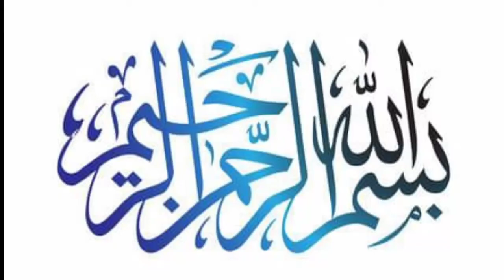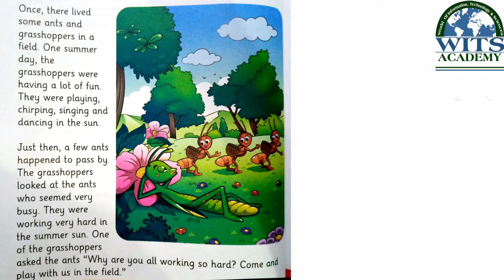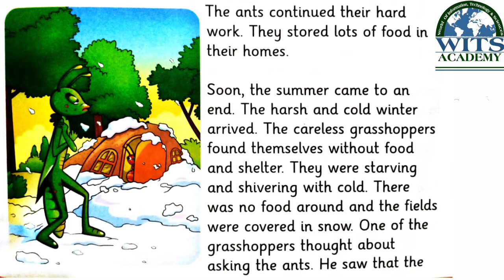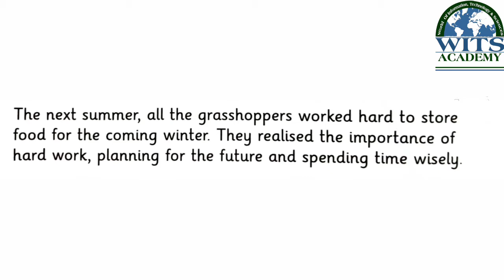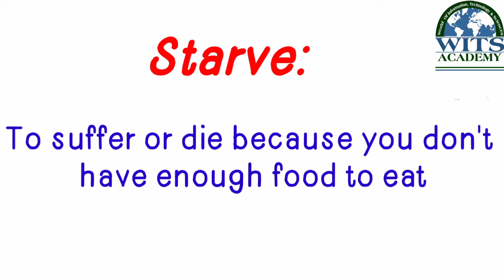Class Three English Unit 9 The Ants & The Grasshopper Video 1 Week 12